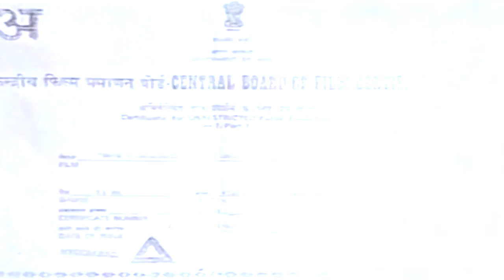BAVA BAMMARDI | PART 1/13 | SUMAN | KRISHNAM RAJU | JAYASUDHA | MALASRI | TELUGU CINEMA ZONE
Watch and enjoy BAVA BAMMARDI telugu movie part 1/13 only on TELUGU CINEMA ZONE

Starring : Suman, Krishnam Raju, Jayasudha, Malasri, Silk Smitha, Kota Srinivas Rao, Babu Mohan Among Others.